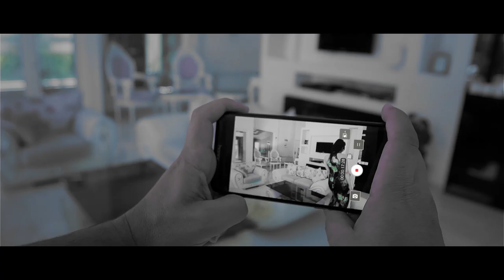Sebuhi Hasanov - Getme (Video Klip)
Söz : Leyla Mətin
Mus : Faraim Sadiq

Get,  bu hissləri məndən qopar
Sil adını qəlbdən apar
Ruhumu sən  mənə qaytar, get.

Get, xəyalımdan çəkil gecə
Yuxularıma gəlmə illərcə
Öyrət sənsiz dözüm necə, get.

Getmə, unutdurma ətrini
Getmə, boş buraxma  yerini
Çığır, bağır,  küs, ama
Nə olar, getmə.